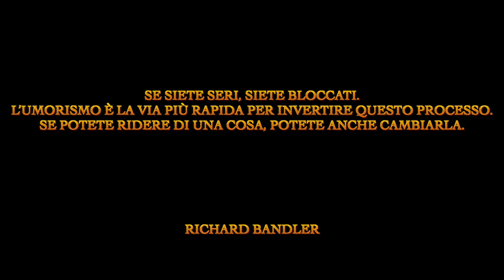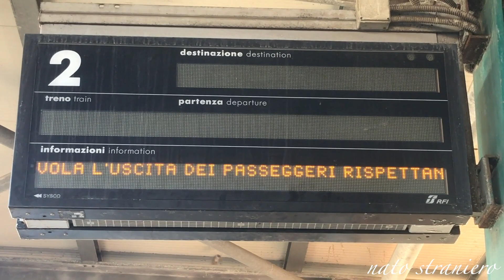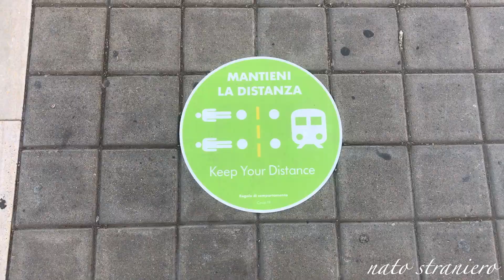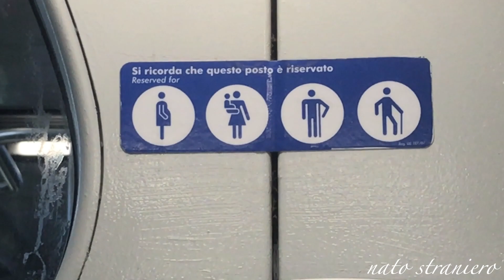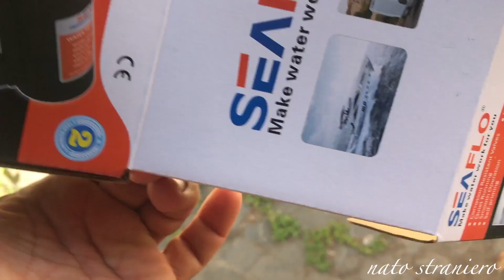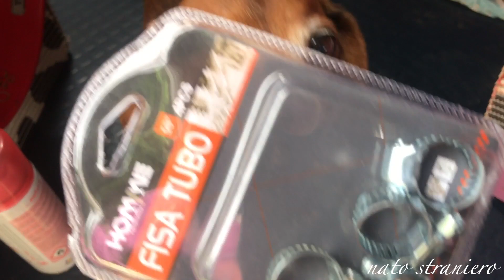Non l'avessi mai fatto --- NATO STRANIERO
11-12-13 Maggio 2020

Filmato con Iphone 7plus